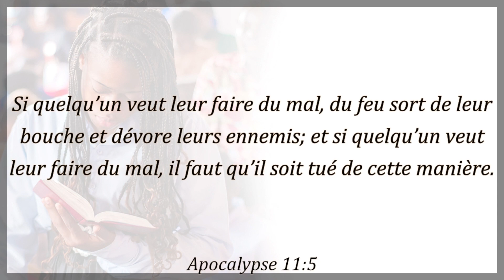Le feu dans la prière (2) - Apôtre MBO ESANDJO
Culte d'intercession
Jeudi 08 Février 2024
Orateur : Apôtre MBO ESANDJO
Thème : Le feu dans la prière